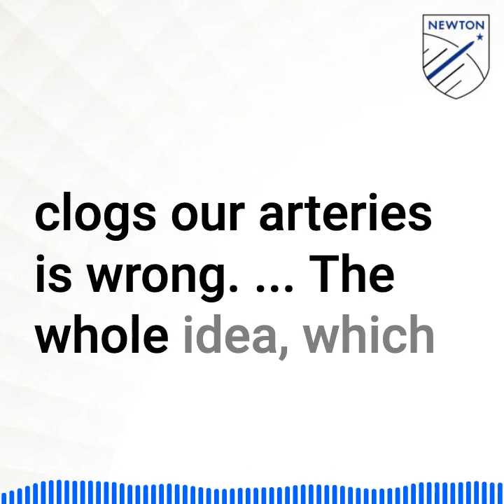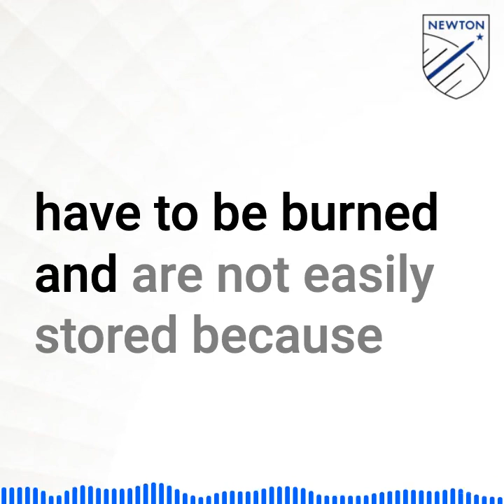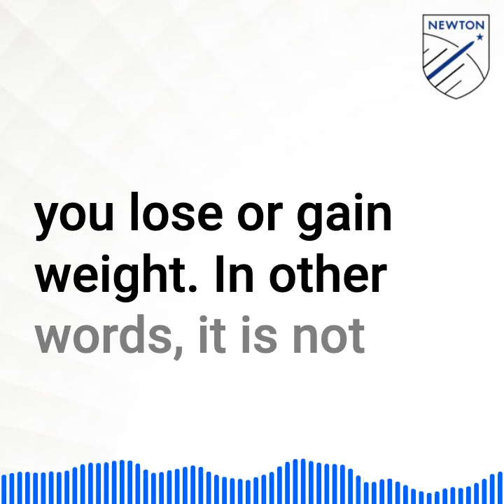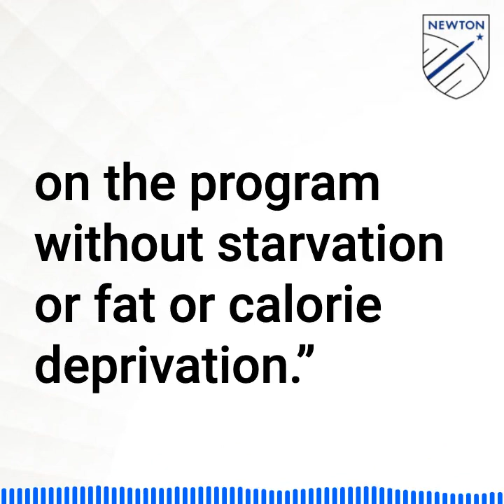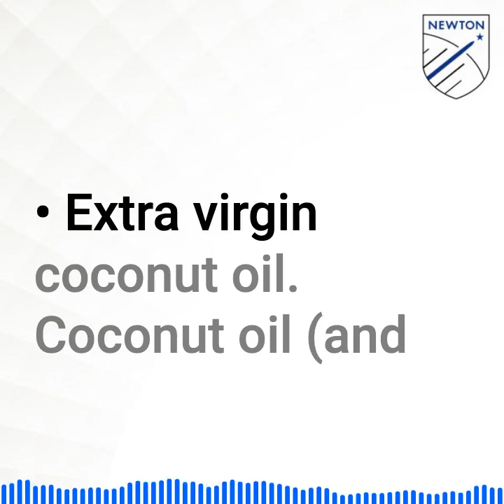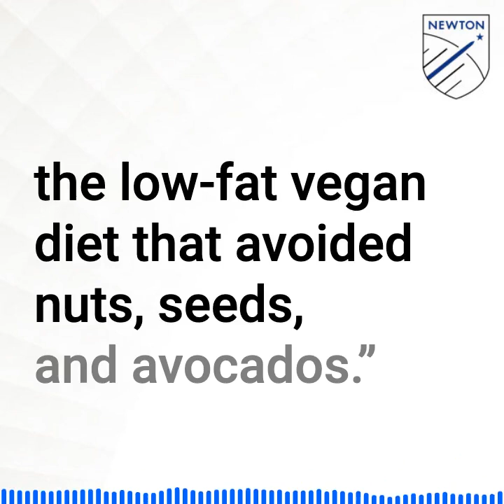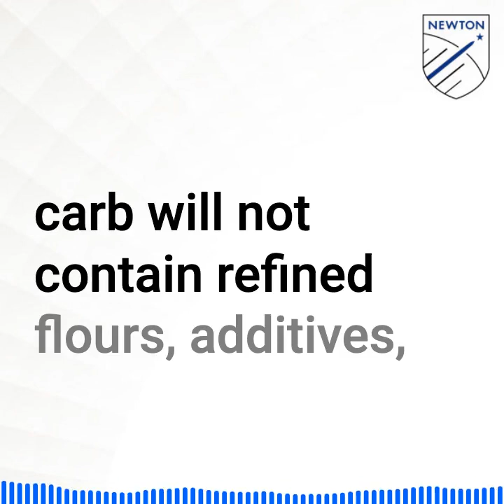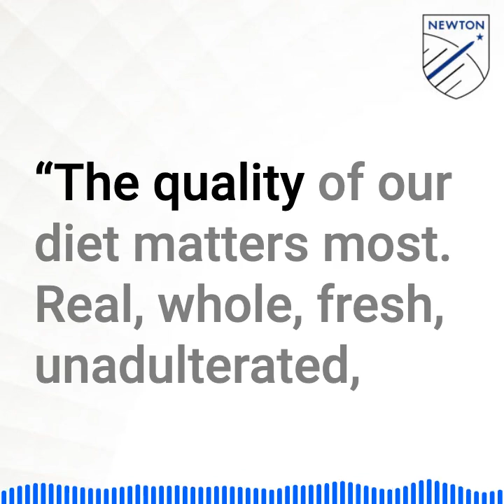Eat Fat, Get Thin: Why the Fat We Eat Is the Key to Sustained Weight Loss and Vibrant Health by Mark